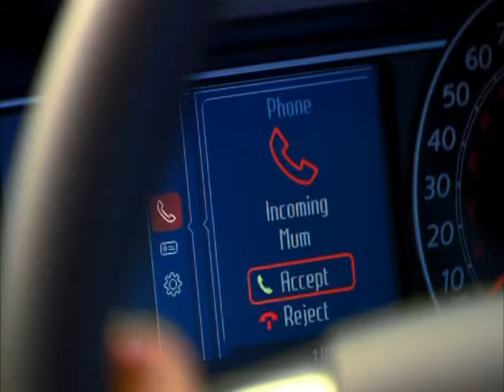Ford Galaxy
With its advanced technology and premium design, the Ford Galaxy combines first-class driving quality with the highest levels of space, comfort and innovation. Simply put, it's the most accommodating and refined 7-seat family vehicle on the road today. Discover the entire Galaxy range, right up to Titanium.

Available from your Aberdeenshire Ford Dealer, Lawrence of Kemnay.